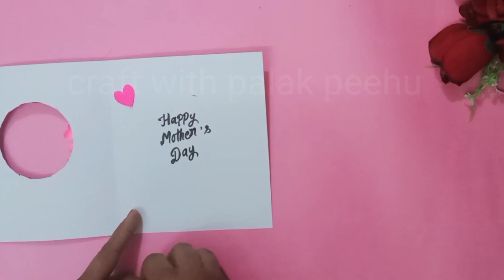Mother's day card | greeting cards latest design handmade | How to make mothers day card | DIY Card